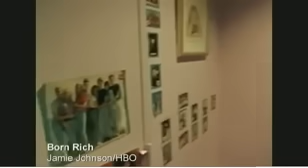Born Rich Inside Ivanka's childhood bedroom